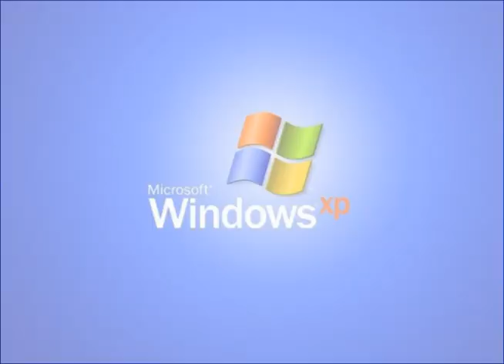Nokia Connecting People Effects (Corel VideoStudio)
Made on Monday, December 6, 2021, 11:49:02 pm to 11:51:25 pm
Edited  on Tuesday, December 7, 2021, 12:24:49 am to 12:26:59 am

Here is a compilation of Chips Ahoy "Nokia Connecting People" effects using the software Corel VideoStudioX10.

Thumbnail Effect: Asleep (1:03 - 1:07)

A list of Corel VideoStudio V&A-Based Effects:

1st: Normal
2nd: G-Major 4 Stadium
3rd: My G-Major 6
4th: G-Major 7
5th:
6th: G-Major by Ltv Mca
7th: Mari Group
8th: G-Major 16
9th:
10th:
11th: Quiet Water
12th: S-Major 26
13th: Does Respond
14th: Does Not Respond
15th: I Killed
16th: Asleep
17th: G-Major
18th: Noisy Static
19th: Windows XP Wah-Wah (Half)
20th: Windows XP Wah-Wah
21th: Air Cut
22th:
23th:
24th:
25th: Luig Group
26th:
27th:
28th: I Sused
29th: Duotone Major
30th: Embross Major
31th:
32th: Meta Major
33th:
34th:
35th: Klaxon
36th: